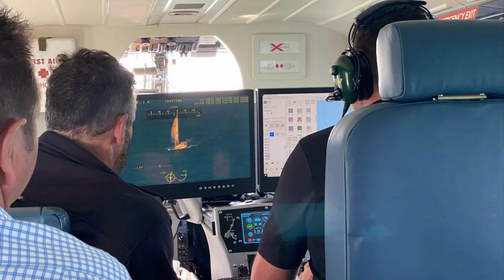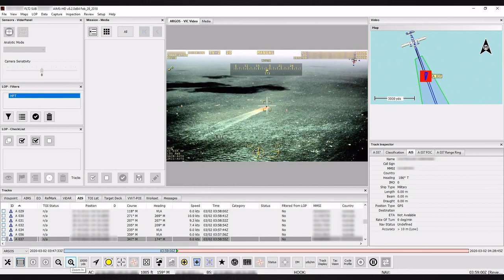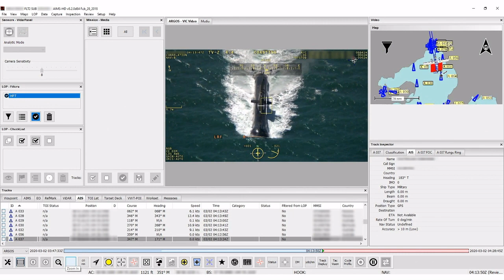Guardian 400 Demo Video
Demonstration video of Guardian 400 Twin Otter ISR / Special Mission aircraft equipped with Airborne Technologies S.C.A.R.-pod & Hensoldt sensing equipment.